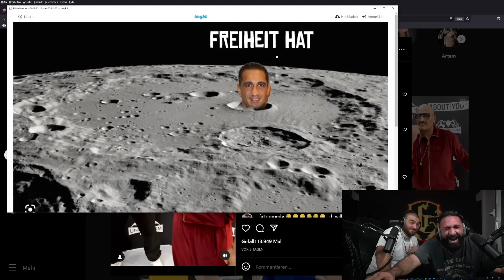DISKUSSION mit GHAZI 😵 WAR die MONDLANDUNG FAKE? WIR fragen KIANUSH! 😂 | SINAN-G STREAM HIGHLIGHTS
GHAZI47 ABCHECKEN!